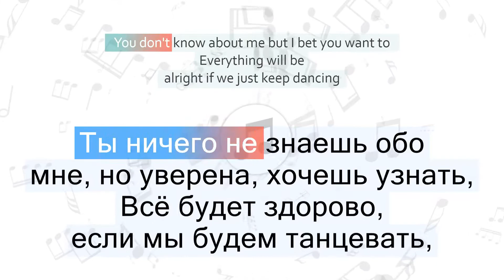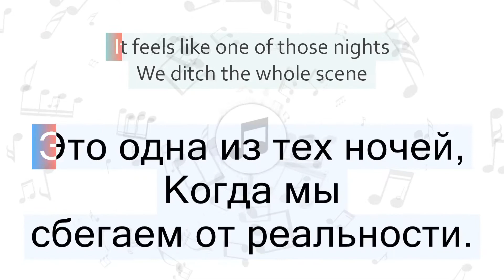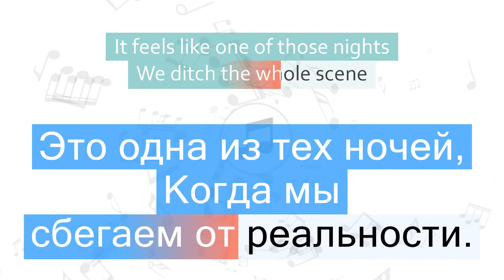Taylor Swift - 22 Перевод песни На русском Слова Текст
Перевод песни Taylor Swift - 22 на русский язык
Песня 22 на русском
22 перевод на русский - 22
Видео перевода песни со словами
Песня Taylor Swift - 22 с переводом
Taylor Swift - 22 Lyrics Cover
Текст песни 22 и перевод слов
Караоке

📣 Быстрый переход к нужной части песни:
1 часть - 00:06
2 часть - 00:32
3 часть - 00:49
4 часть - 01:16
5 часть - 01:32
6 часть - 01:36
7 часть - 01:49
8 часть - 02:06
9 часть - 02:08